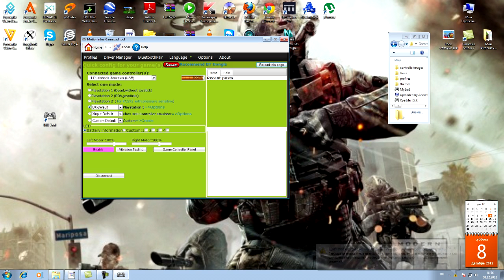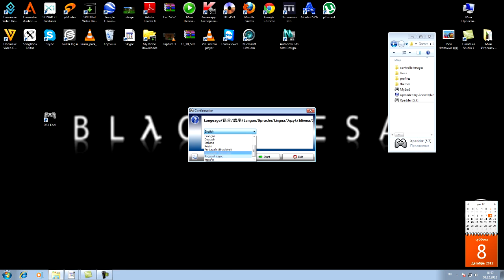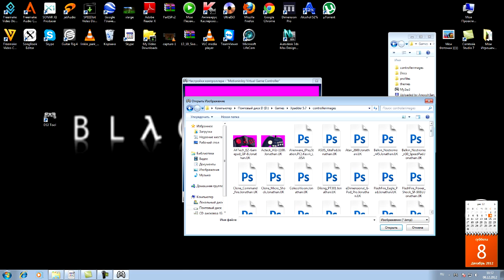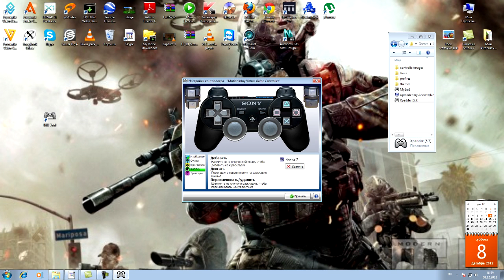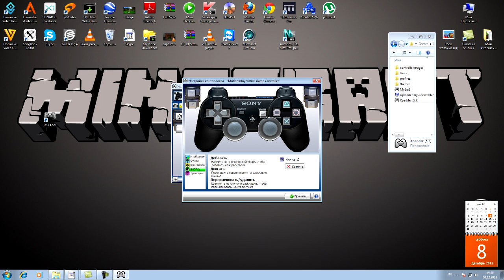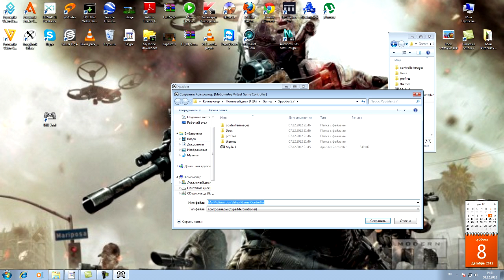[Tutorial][rus/eng]How to play Pc games with a Ps3 controller ?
Туториал как подключать и настраивать и играть в игры с джойстиком от Ps3.